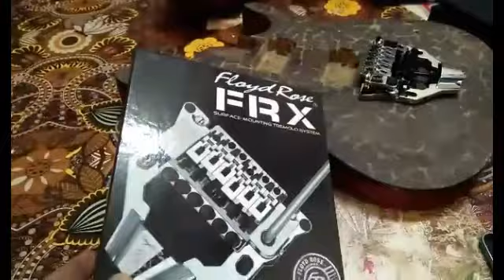Lokasi Pembuatan Gitar di Kabupaten Lebak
Ujang adalah seorang luthier gitar jebolan pabrik yang memproduksi gitar dengan merk ternama seperti jackson, LTD, ESP, schecter, Inbanez, Gibson dll. dengan berbekal pengalamannya selama belasan tahun di bidang gitar, sekarang ujang memproduksi gitar sendiri di kediamannya di daerah Leuwidamar, Kabupaten Lebak.
soal kualitas??? jangan diragukan!!!